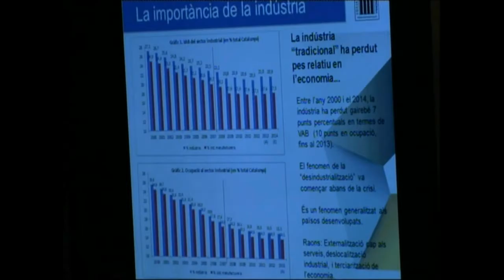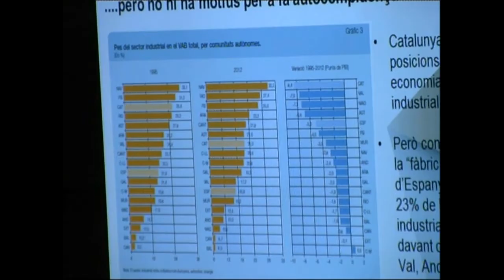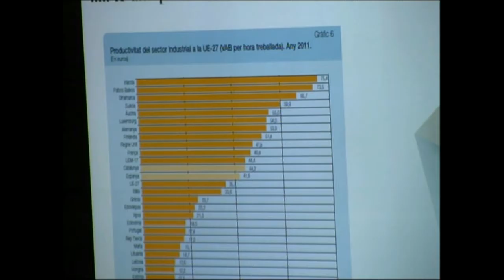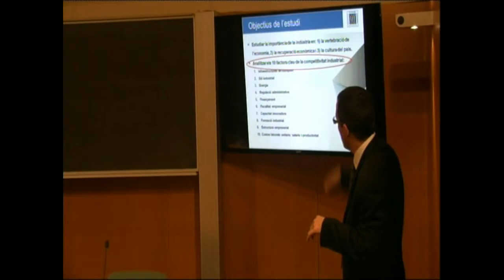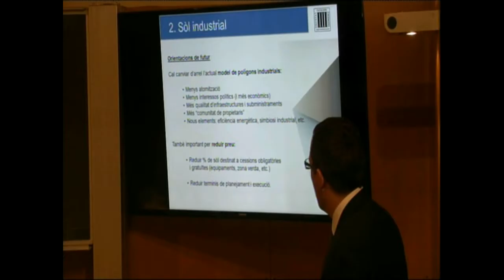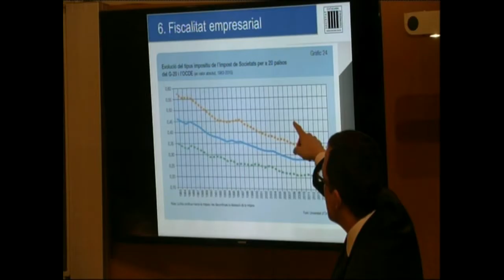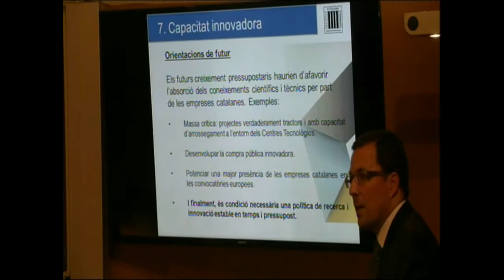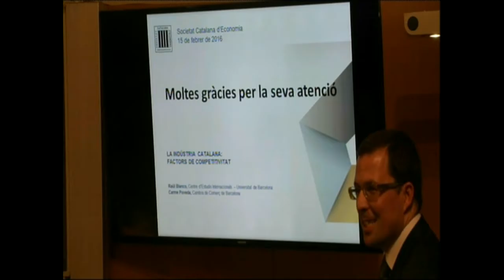Conferència: «La indústria catalana: factors de competitivitat»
Sala Nicolau d’Olwer de l’IEC, Barcelona, 15/02/2016. Conferència organitazada per la Societat Catalana d'Economia de l’IEC a càrrec de Raül Blanco, gerent d'Estratègia Industrial de la Direcció General d'Indústria de la Generalitat i professor del Centre d'Estudis Internacionals de la UB, i Carme Poveda, directora d’Anàlisi Econòmica a la Cambra Oficial de Comerç, Indústria i Navegació de Barcelona.